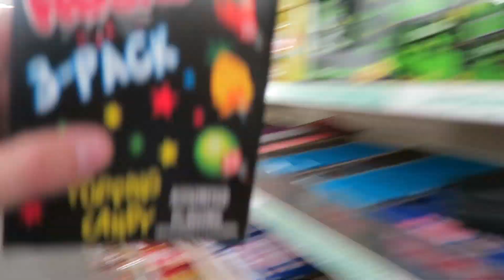SUPER WUBBLE BUBBLE BALL! | FUN POP ROCKS AND COKE EXPERIMENT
We do a fun pop rocks and coke experiment with a Super Wubble Bubble Ball!  This awesome science experiment with the pop rocks and the coke helps blow up the Super Wubble Bubble ball!  The Wubble Bubble is amazing and we look forward to doing more experiments with it.

We also do special videos some Sundays!  Our family consists of Jamie (Mom), Steve (Dad), Stephen (10), Taylor (8), Payton (6), Jordyn (5), and Parker (1)